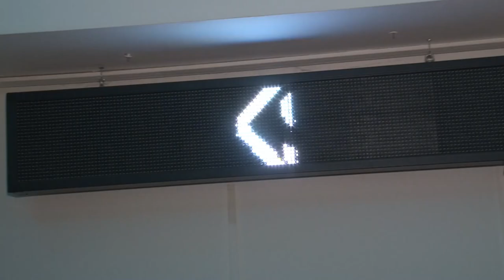Rojden Den na Emirhan ot Antonovo 25.09.2020 Part 1